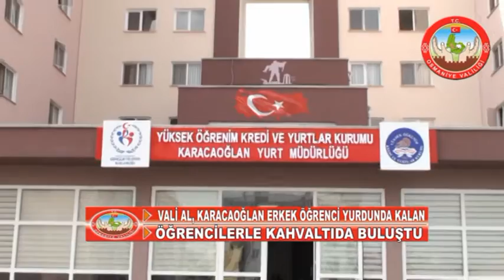VALİ AL, KARACAOĞLAN ERKEK ÖĞRENCİ YURDUNDA KALAN ÖĞRENCİLERLE KAHVALTIDA BULUŞTU